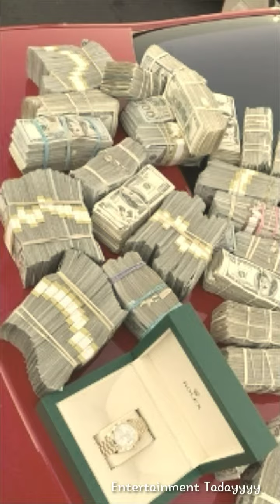MoneyBaggYo Gets Gifted 1.5 Million_ Ari Gifts 28.8 Acres For His 30th Birthday🎂❤🤑🎁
MoneyBaggYo Turned 30 September 22nd.
Yo Gotti and Marcus "Head" Howell Gifted MoneyBaggYo 1.5 million.
MoneyBaggYo posted the video of the bag on his IG.
Ari Fletcher, MoneyBaggYo's girlfriend gifted him 28.8 acres.
MoneyBaggYo posted a fleet of red and black cars also for his birthday.